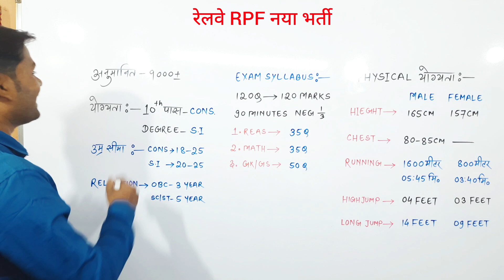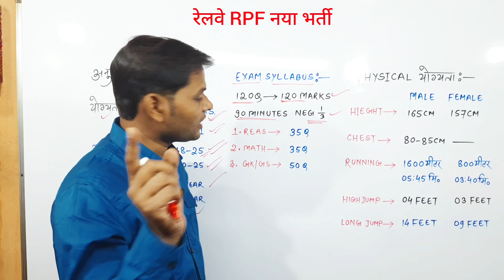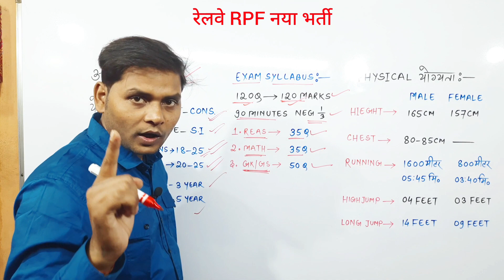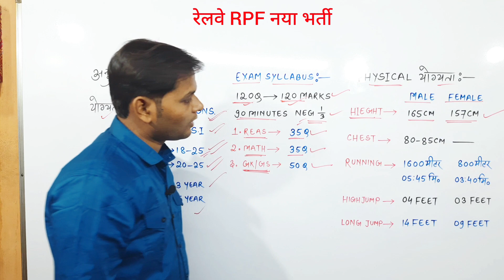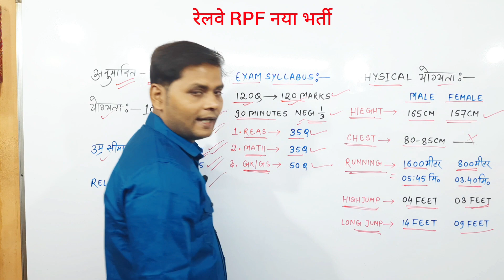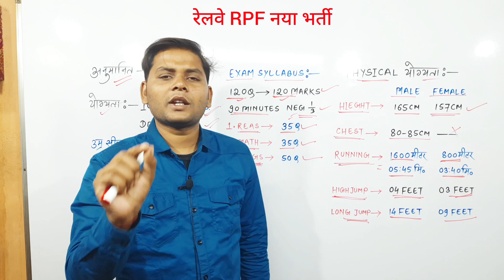रेलवे सुरक्षा बल RPF नई भर्ती 2022 | Rpf New Vacancy 2022 | Railway New Upcoming Vacancy 2022